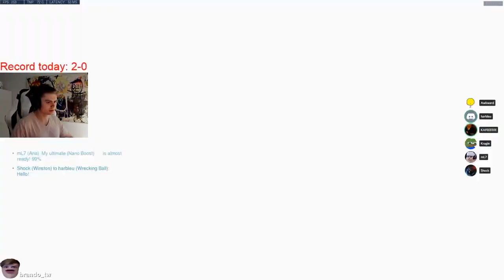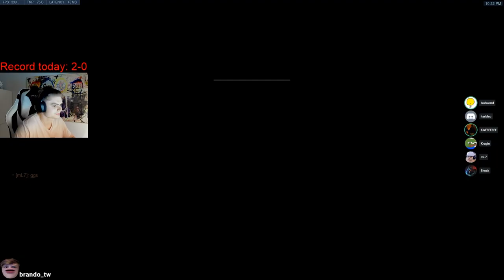Winning Banana Brawl Grand Finals